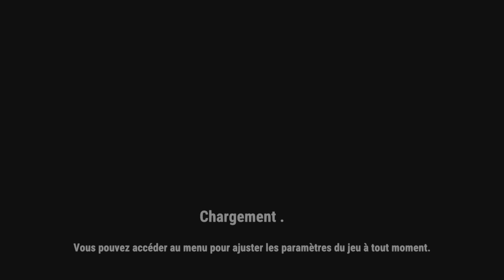Legends of Ethernal découverte 03 Vostfr PS5